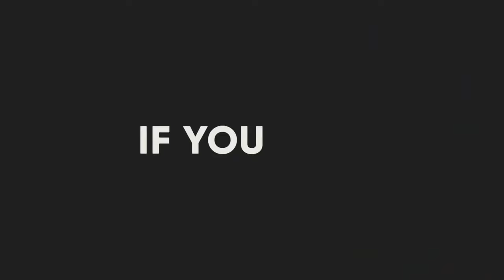10 Unique Animals in the World You Won’t Believe Exist!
The animal kingdom is an amazing place, full of colorful creatures that swim, fly, run, walk, and roam freely around the Earth.
Sadly, a lot of animals are on the brink of extinction, including some you might have never even heard of.
In this video we have listed 10 of the rarest animals on this planet.

10 strange and amazing animals that you have probably never heard of. Nature is truly full of surprises!
We live in the twenty-first century, and all continents have already been discovered, all secrets of our planet revealed, all mountain peaks conquered. Just when you think you have seen it all, some new bizarre creature makes an appearance instantly restoring your faith in the impossible!

SUMMARY
- The birthplace of this curly-haired pig is Hungary where it was discovered in the mid-19th century. Due to the fleece covering this animal, it resembles a sheep, therefore, such a name!
- The name of this species is roxellana, and there is a story behind it. It is believed that they were called this way after the supposedly snub-nosed courtesan of Suleiman the Magnificent (a 16th century Sultan of the Ottoman Empire).
- They were called like this because of the resemblance of their mustache to that of German Emperor Wilhelm II.
- Patagonia Mara is the fourth largest rodent on our planet. There are several interesting facts about them. Females often put offsprings into crèches for safety.
- Fluffy cows are looked after by people whose work is to wash, dry and use products to style these animals, so they look as fluffy as they do! It is necessary to maintain them daily, and it will take months of regular grooming until they get this lovely look of kids toys.
- If you see a creature which looks as if it’s trying to catch an alien radio signal from space, it’s most likely Markhor Goat. They can grow as long as 6 ft from head to tail!
- If you can’t decide if you want to have a dog or a raccoon as a pet, we have just the thing for you - raccoon dog! Despite having raccoon-like markings on their fur, they are not very closely related to the North American raccoon.
- Blue Footed Booby are to catch your eye if you ever visit the Galapagos Islands. They can look a bit clumsy and comical on land, but they are excellent at flying and swimming.
- Colugo has a large gliding membrane (like a flying squirrel), and they can glide for long distances between trees standing far apart.
- Even if the Poodle Moth may look as if it lives in Antarctica with all this fur, in fact, it comes from Venezuela, a tropical country. Its hairs don’t serve for heating.